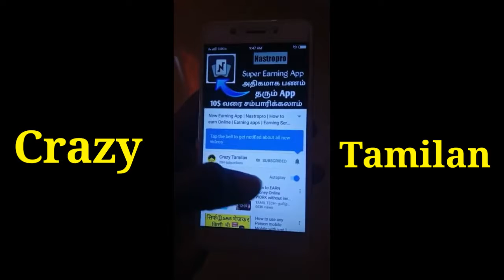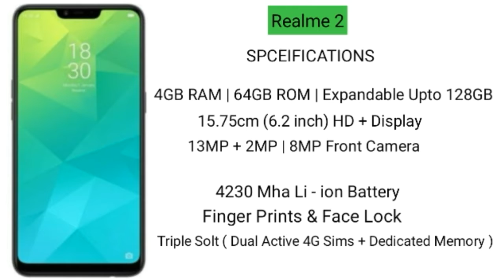என்ன Realme 2 Mobile வாங்கப்போறீங்களா? அப்ப இத பாருங்க! | Realme Specifications | Tamil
Flipkart Link -  Realme 2 (Diamond Red, 64 GB)